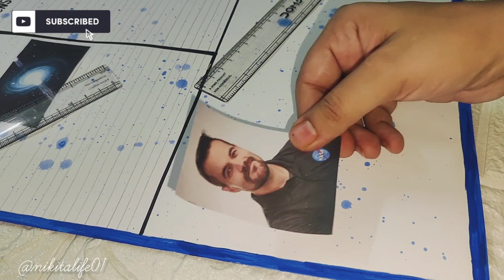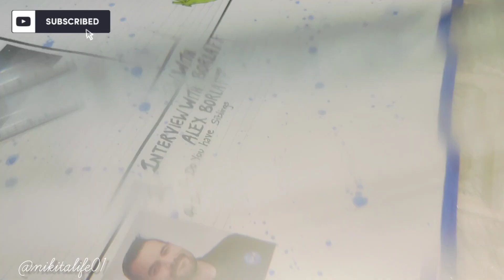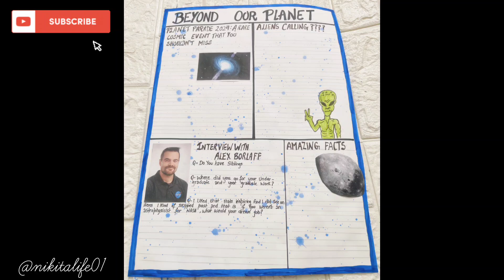science newspaper | easy newspaper of science| beyond the space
facts :-
1. It would take nine years to walk to the moon.
2. Mars is called the Red Planet because of its red coloring, which comes from the large amount of iron oxide – known on Earth as rust – on the planet’s surface.

3. Mercury’s temperature varies from -280° F on its night side to 800° F during the day.

4. If you can spot the Andromeda Galaxy with your naked eyes, you can see something 14.7 billion billion miles away.

5. The Sun is 400 times larger than the Moon, but also 400 times as far away, making both objects appear to be the same size in our sky.

6. Jupiter is the largest planet. It could contain the other seven planets in just 70 percent of its volume.
quiz :-
1. What is the name of the force which keeps the planets in orbit around the sun?
2. Which planet is covered by clouds of sulphuric acid?
3. Which planet is named after the Roman god of war?
4. Which planet is closest to the sun?
5. Which two planets take less time than Earth to orbit the sun?
6. Which planet has a day which lasts eight months?
interview with Alex borlaff astronaut :-
headlines :-
you can mention latest news and headline

1. SHARMA BUSINESS A4 Size Ivory Drawing Paper , 210 GSM White Color (Size 11.75inch X 8.5inch) Pack of 20 Sheets

2. SHARMA BUSINESS A4 Size Ivory Drawing Paper , 210 GSM White Color (Size 11.75inch X 8.5inch) Pack of 20 Sheets

3. Pidilite Acrylic Colours Sunflower Kit (10 Colors x 15 ml) DIY Paint, Rich Pigment, Non-Craking Paint for Canvas, Wood, Leather, Earthenware, Metal - KEEP CREATING

4. Doms Super Dark & Multicolour Pencils Combo For Sharp Minds (Set of 50 Pencils)